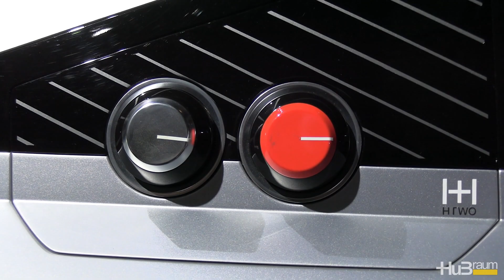The Peugeot Inception Concept Car @ Auto Zürich 2023 - Hyundai N Vision 74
Swiss car show "Auto Zürich 2023" of this weekend showed some exciting concept cars, of which the Peugeot Inception and the Hyundai N Vision 74 clearly stood out. The Peugeot Inception is an all-electric concept car and was revealed in 2023. The interior is jaw-dropping and reminds of a spaceship, an autonomous noteably! Revealed in 2022, The Hyundai N Vision 74, in contrast, is driven by two electric traction motors, with power provided by both a storage battery and a hydrogen fuel cell.